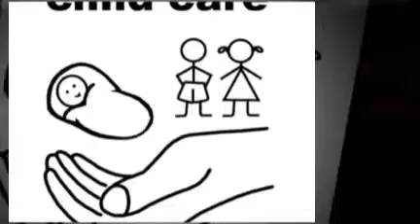GENERAL SERVICE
offer
House Cleaning
Condo Cleaning
General Cleaning
Office Cleaning
Baby Sitting
Cuido de Ancianos